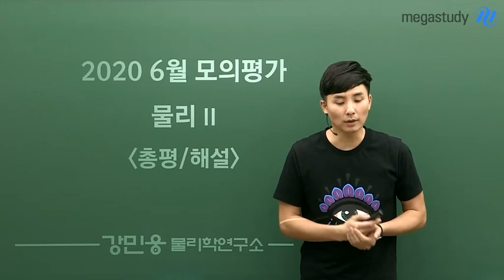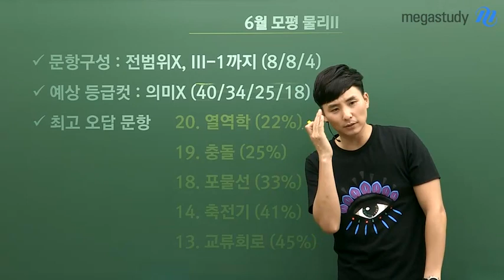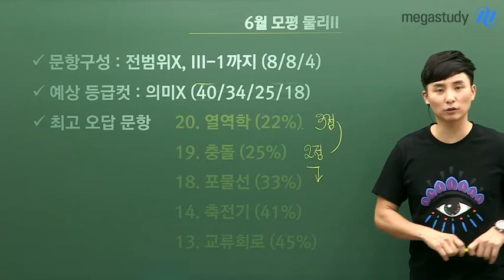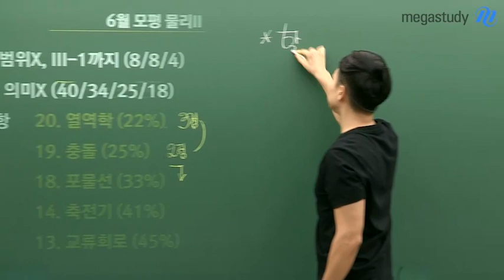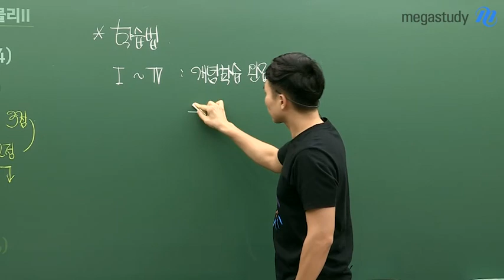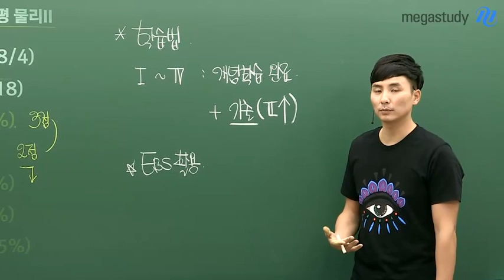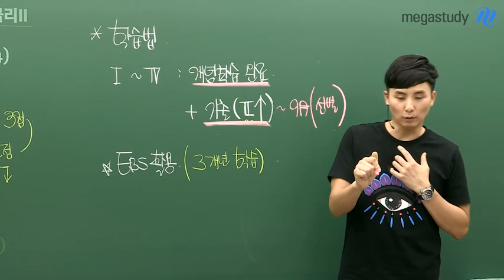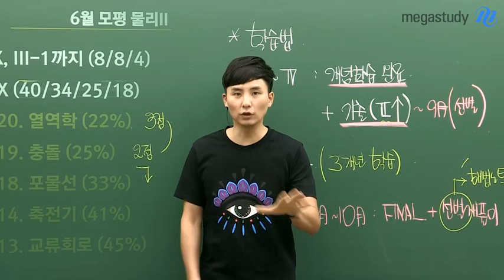[메가스터디] 물리 강민웅 쌤 - ★6월모평★ 물리ll 포기하지말고 끝까지 합시다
2020학년도 6월 모의평가 물리ll 시험을 보신
물리ll 선택자 분들,, 정말 고생 많으셨습니다.

딱 한 마디만 하겠습니다.
"물리ll 포기하지 마세요."

◎모의고사 분석

문항구성 : 전 범위가 아닙니다. 3-1까지 출제 (8/8/4)

최고 오답 문항 : 20번_열역학, 19번_충돌, ///18번_포물선, 14번_축전기, 13번_교류회로

◎이후 학습법

7월까지는 개념 학습을 완료하고, 기출 학습에 매진해야 합니다.
→ 9월/10월에는 틀린문제 재풀이 진행

EBS 수특/수완 3개년 교재들을 모두 풀어봐야 합니다.

파이널 실전 모의고사를 풀어보고,
오답노트(해법노트) 작성해서 반복해서 풀이 진행

더 자세한 내용은 영상으로 직접 확인해보세요!